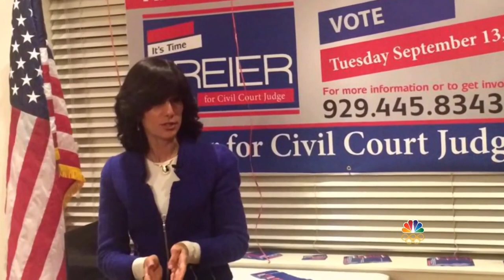"My Mother Would be Proud" - Jewish Networking across fascinating careers. Episode 1 - Ruchie Freier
Join Rabbi Golker on his new series - "My Mother Would be Proud" - exploring fascinating people, with diverse careers and how their Judaism plays a role in their work place.  Episode 1 - Rachel Freier.

Rachel "Ruchie" Freier is a New York City Criminal Court judge. In 2016, she campaigned and was elected as a Civil Court judge for the Kings County 5th judicial district in New York State, thereby becoming the first Hasidic Jewish woman to be elected as a civil court judge in New York State, and the first Hasidic woman to hold public office in United States history.